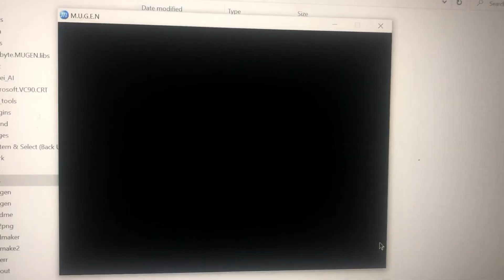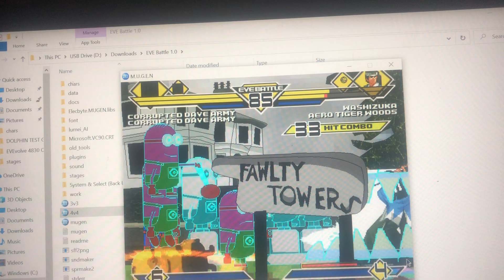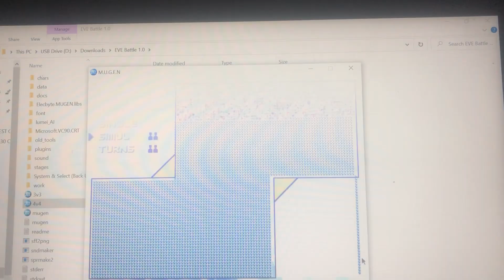Mugen battle corrupted Dave army x4 vs 4 random characters